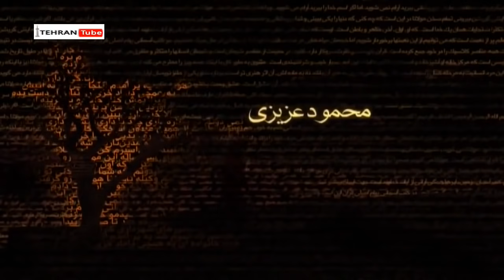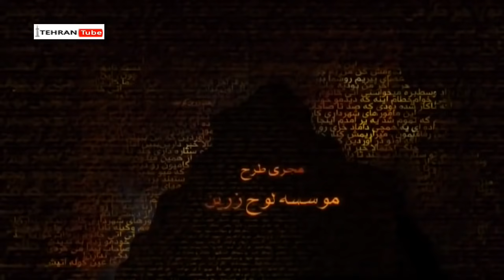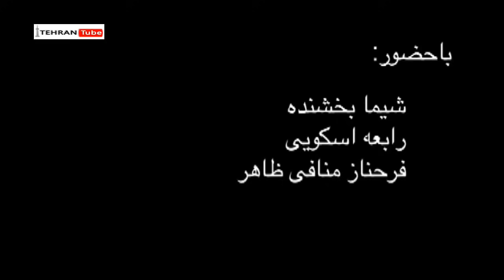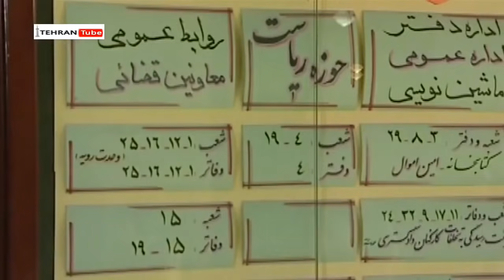سریال ستایش فصل 1 - قسمت 32